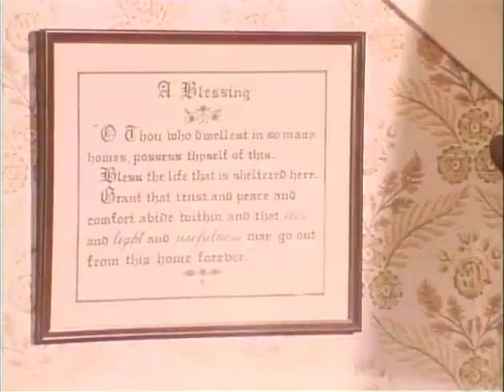MP457 outs8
8 of 18 outs reels from MP 457, "Homeplace," by the White House Naval Photographic Unit. The "Navy Films" consist of monthly reports on the activities of President and Mrs. Johnson from 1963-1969.

June 13-17, 1968 [LBJ Ranch, TX]
Wooden candlesticks
Fancy table settings
Footstool with fancy design work
Short prayer; "A Blessing" hanging on the wall
Painting of pioneers
Picture and letter of author O. Henry, hanging on a wall
Deer head hat rack and bookshelf
Land shot through a house window; several views and lenses
Wooden candlesticks